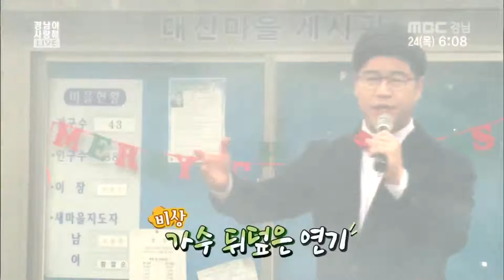오늘의 영상 2015 12 24 박구윤 신곡 발표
오늘의 영상 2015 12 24

* 오늘의 영상

- 박구윤 신곡 발표